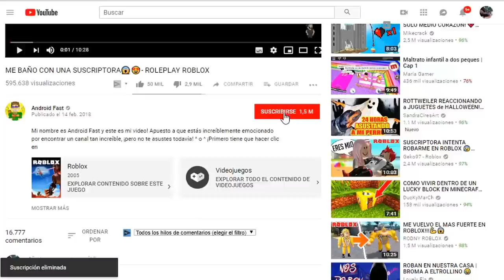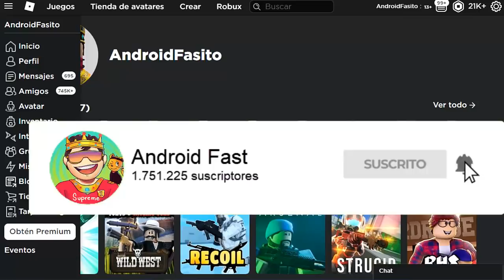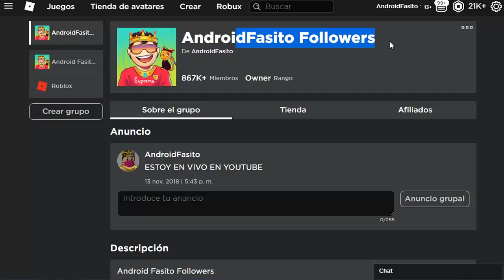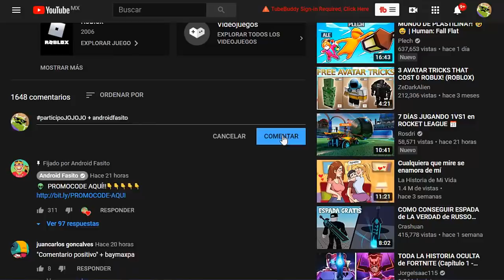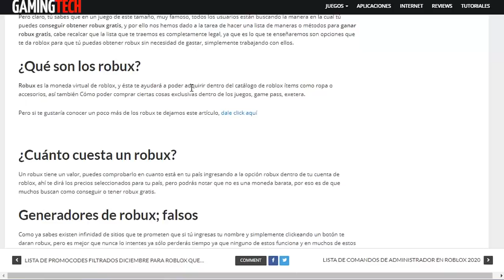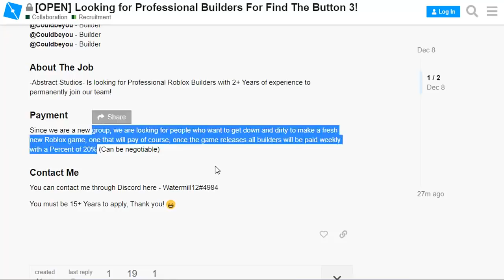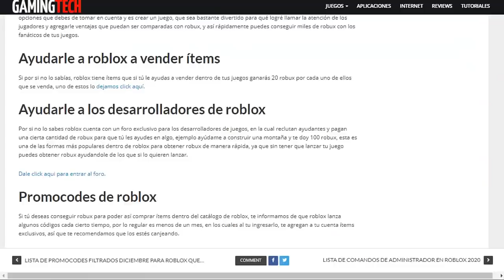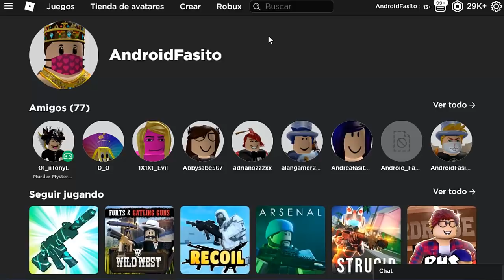ROBLOX DEV: COMO TENER ROBUX POR NAVIDAD / *Muy Fácil*